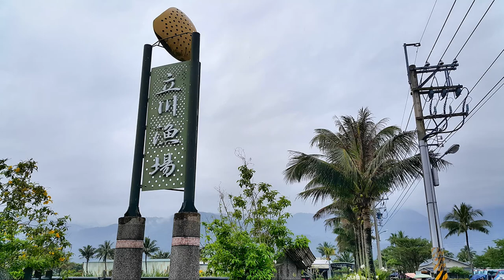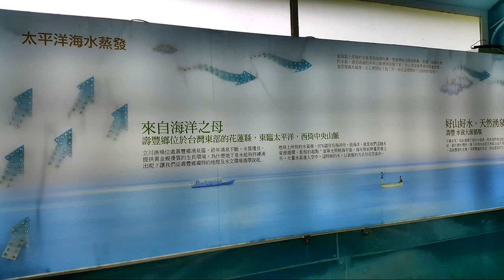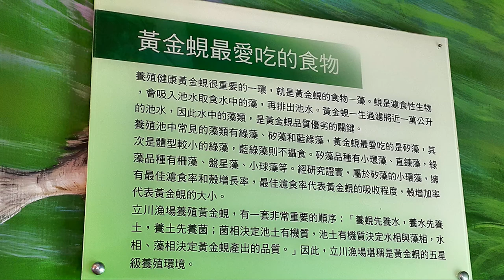立川漁場之旅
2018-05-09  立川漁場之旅